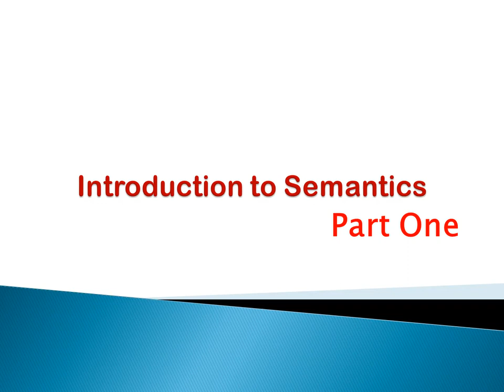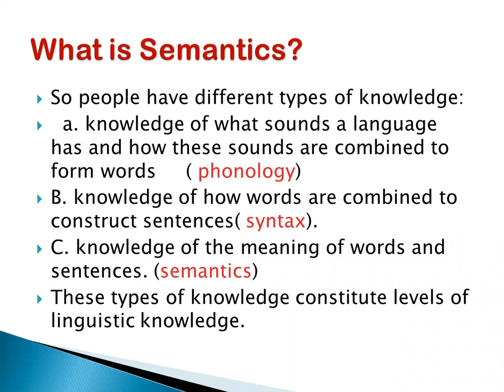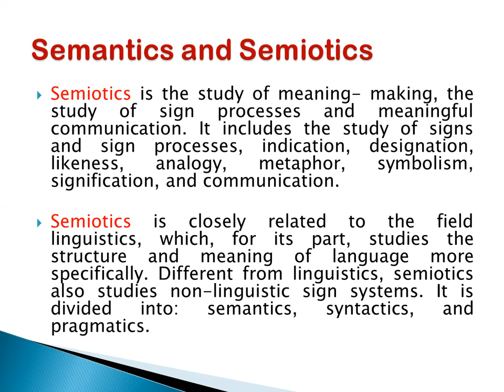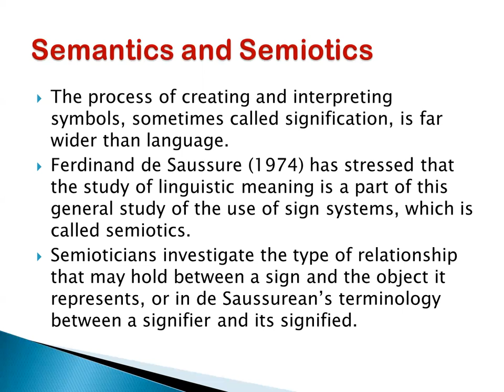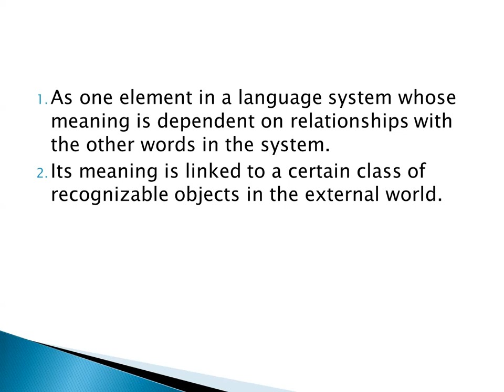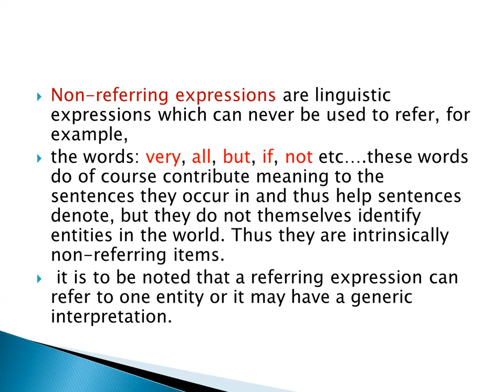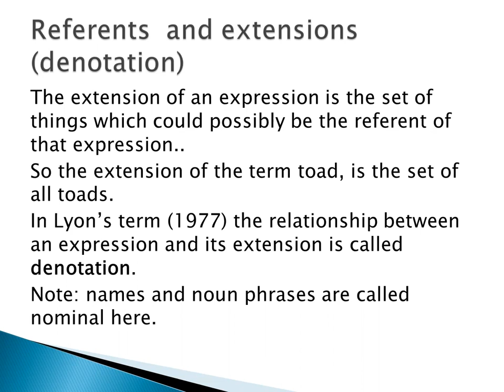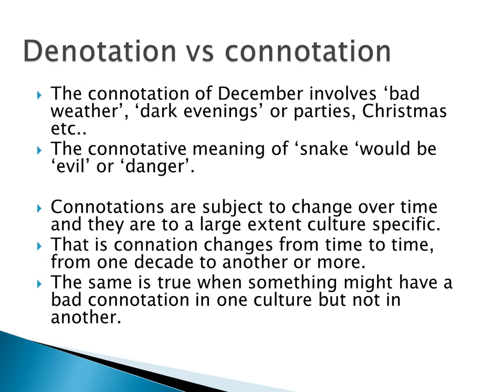Introduction to Semantics explain in kurdish by Zwin Zana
1)Semantics & Semiotics.
2)Sence & Refrence.
3)Types of Refrence.
4)Constant V.S Variable.
5)Denotation V.S Connotation.